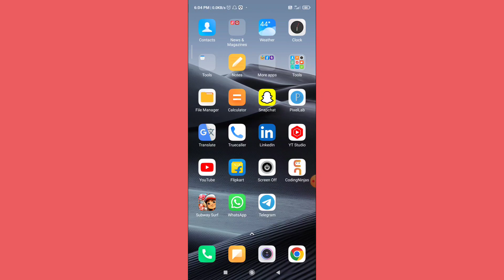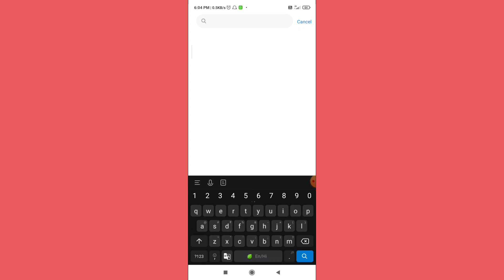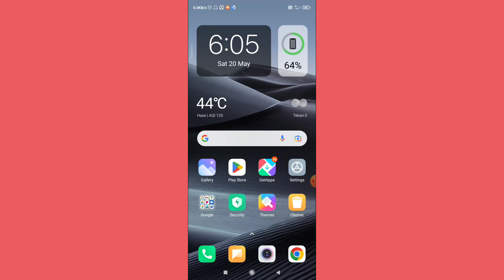Instagram Mein Camera Open Karne Par Face Long Dikha Raha Hai | Instagram Camera Problem Solve